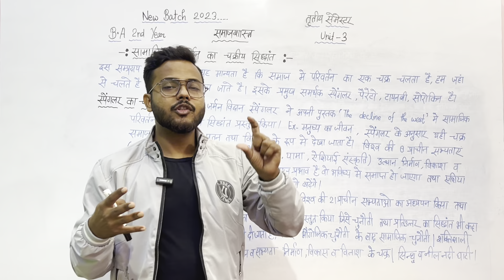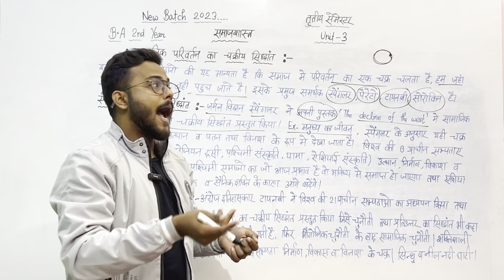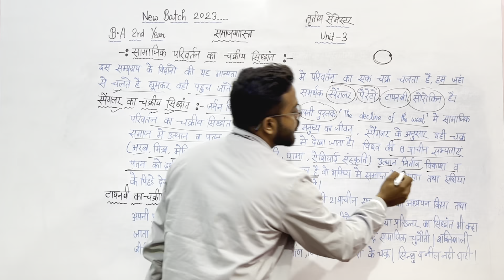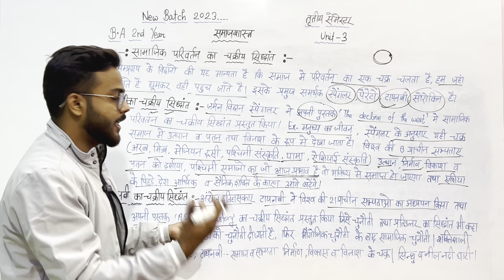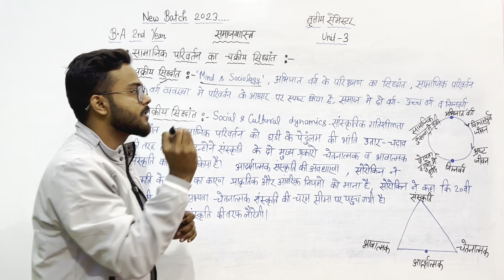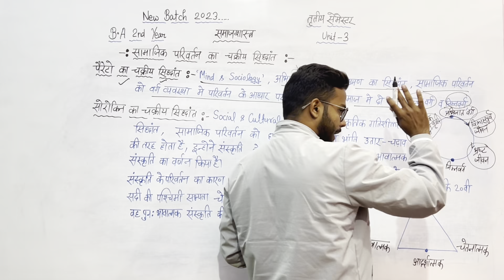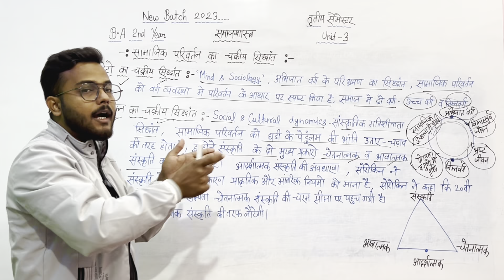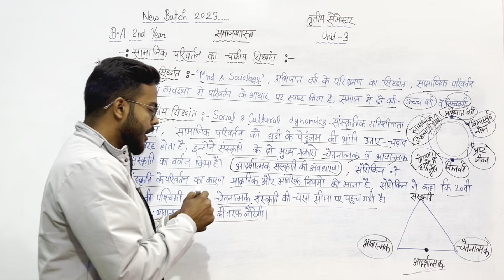BA 2nd Year Sociology 3rd semester Unit-3 fully detailed video